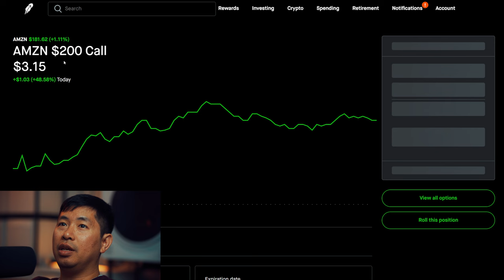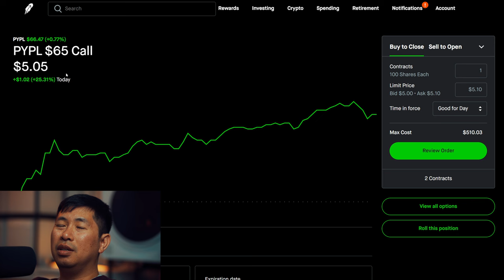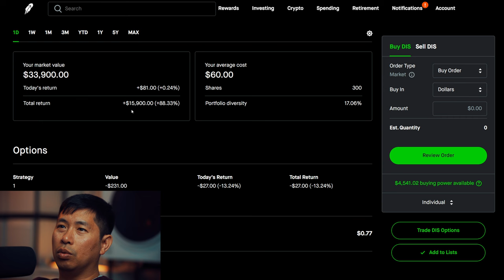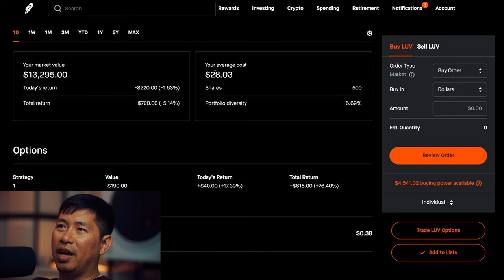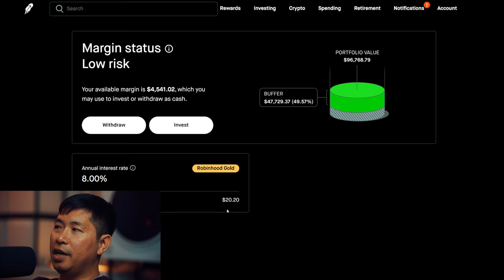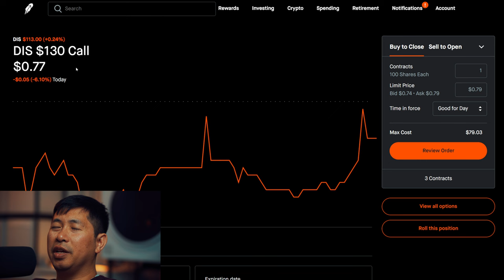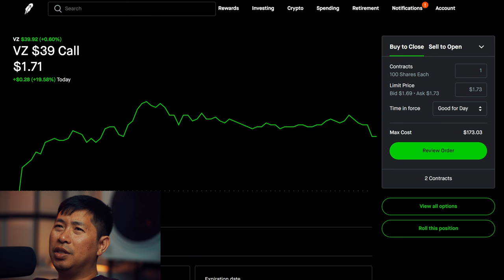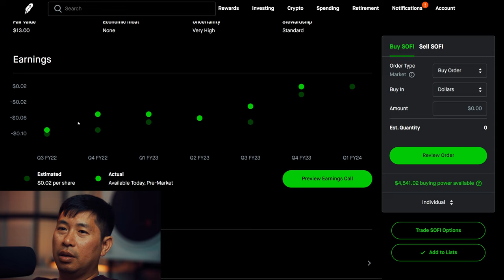$97K Stock Portfolio Revealed! All My Positions!